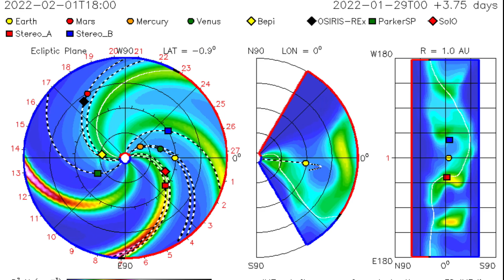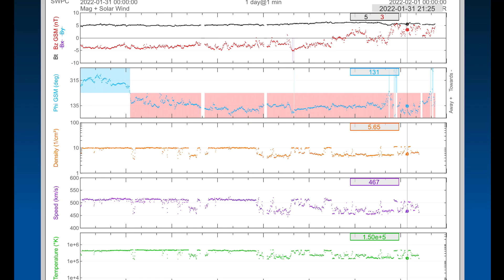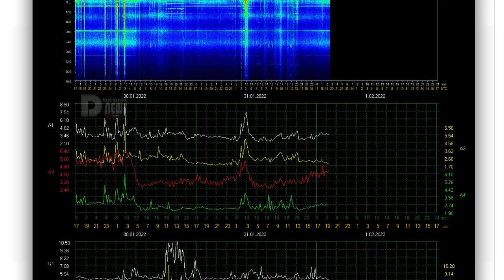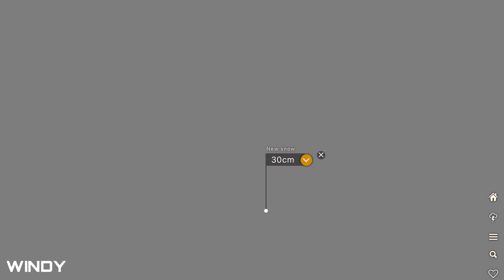Cyclone Madagascar / Ontario SNOW STORM / INCOMING Space Weather / Earthquake WATCH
January 31, 2022
Cyclone Madagascar / Ontario SNOW STORM / INCOMING Space Weather Event / Earthquake WATCH

World Weather forecast. Plus a look at spaceweather for today.